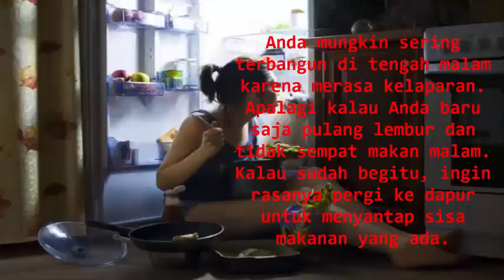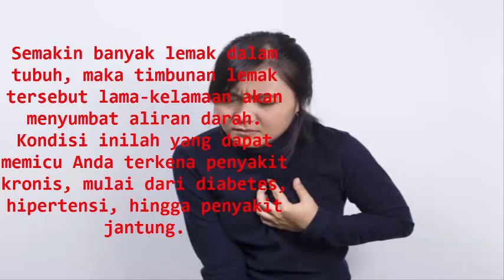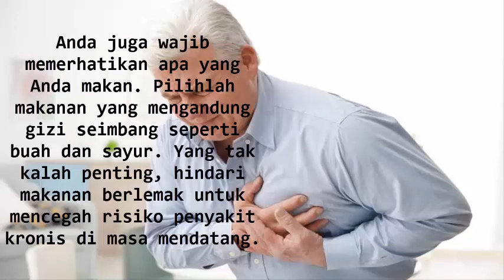Awas, Sering Makan Terlalu Malam Bisa Meningkatkan Risiko Penyakit Jantung